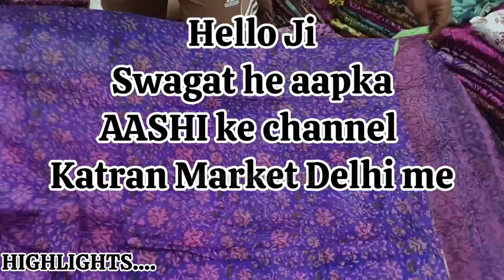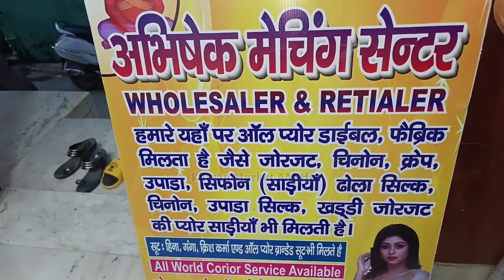टसर सिल्क दुप्पटा वाले सूट्स पेहली बार् चैनल पर 😎katran market tussersilk aashi ‎@aashimarketvlog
Daily Video comes @11am & 4pm

पहली बार् आशी के चैनल पर Tussar Silk दुप्पटा वाले सूट्स😎katran market tusser aashi ‎‎@katranmarket

Godown Address 👇
Q- 9/133
Katran Market Delhi
👉ALL OVER INDIA DELIVERY IS AVAILABLE

FOR VIDEO SHOOT
Visit Market :-

🍁 BY CAR... park the car in NDMC car parking in  Q block
🍁 BY METRO ...Come to Udhyog Nagar metro station on green line.
        Come to Peera Garhi metro station and Take E Riksha to mangolpuri katran market, which is 1.5km from metro.

Online Process 👇

- ORDER FROM HOME ... take screenshot of the fabric to buy from the video, send to seller on the no.given in the video.Once fabric availability is confirmed  by seller pay the final agreed amount.

If You like my video so please

अगर आप विडियो देखकर कोई भी व्यक्ति माल़ खरीदता है तो कतरन मार्कट दिल्ली यूट्यूब चैनल  की कोई जिम्मेदारी नहीं होगी आप सोच समझ कर ही खरीदारी करे

Searching Keywords: -

Mangolpuri Katran market whole sale